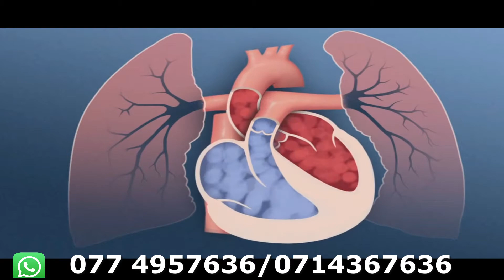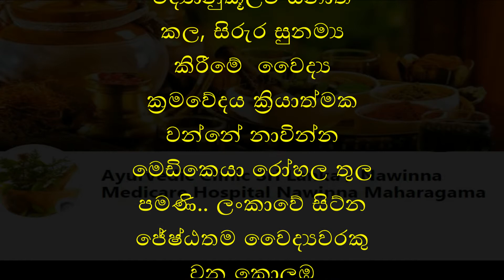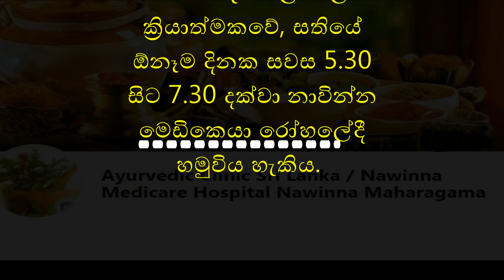තරබාරැ කම නිසා දුක්විදිනවද? ඔබෙි ජිවිතයම වෙිනස් කරන මෙිම විඩියෝ එක එකපාරක් බලන්න ලැබෙින ‌ප්‍රතිපල